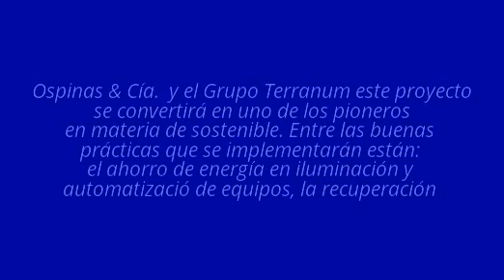MEGA CENTRO COMERCIAL PLAZA CENTRAL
CENTRO COMERCIAL PLAZA CENTRAL
Dirección: Cl. 79b #5-81, Bogotá, Cundinamarca